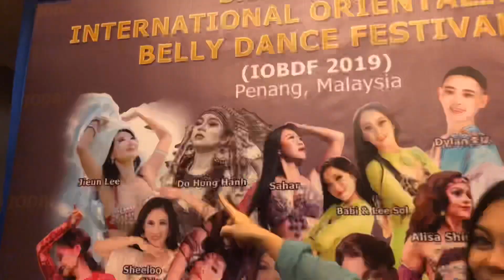Chấm giải Bellydance tại Penang Malaysia 2019- Do Hong Hanh Bellydance